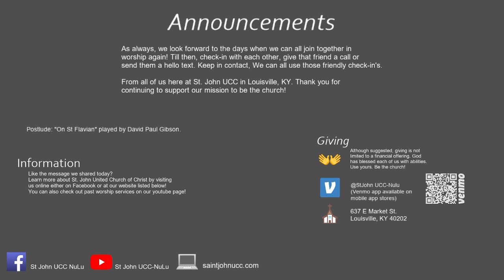Worship 3/14/21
Originally streamed at the corner of E. Market and Clay streets in Louisville, KY